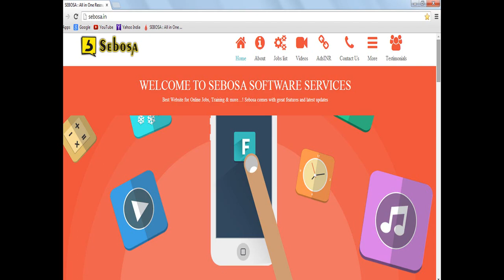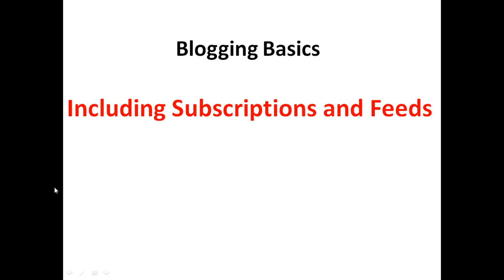What is archive content for blog - ONLINE JOBS COIMBATORE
SEBOSA SOFTWARE SERVICES ,
No.6, Vaishnavi complex, 2ndfloor,
Ranga konaar street, kattur, coimbatore - 641009